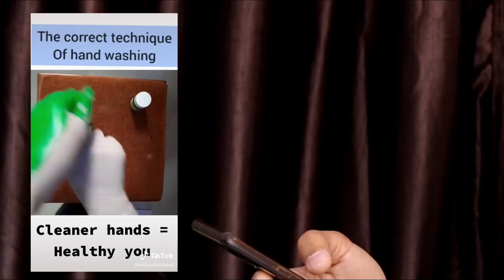तो ऐसे कोरोना भाग जाएगा || Testing Viral CORONA Tiktok Videos in Real Conditions With Explanation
In this video i will test 2 viral tik tok videos .